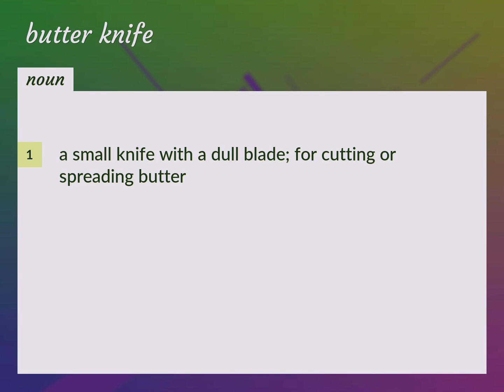Butter knife | meaning of Butter knife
What is BUTTER KNIFE meaning?